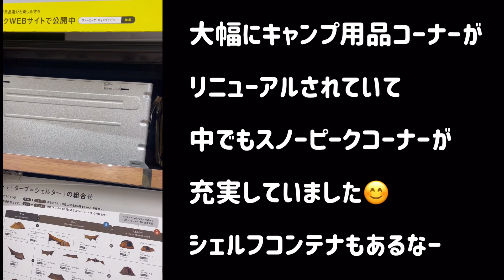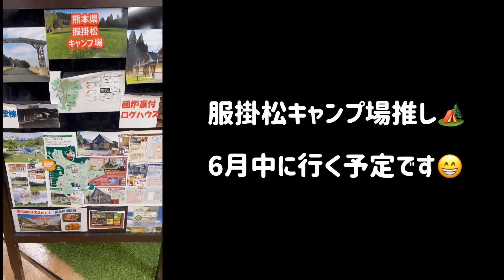【キャンプ】ゼビオクルージング・キャンプ用品見回り・iglooクーラーボックスやスノーピーク、ノルディスク、BAREBONESとマキタのコーナーが充実していました！取り急ぎご報告まで😎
スーパースポーツ用品店ゼビオのキャンプコーナーの定期巡回を実施致しましたのでご報告を申し上げます。

表題にございます通り、イグルーのクーラーボックスが気になったのと、スノーピークコーナーの増設、ノルディスクコーナーの拡張、LEDランタンのBAREBONESと電動工具メーカーのマキタのコーナーの新設されていました。

つきましては、上記内容をご確認の上、コメントを頂けますと幸いです。

なお、動画のクオリティについては悪しからずご容赦ください。

以上です。

↓他動画↓
日本の歴史や伝統的なものなのに隠れてしまっている。このままだと消え去ってしまうものや場所を案内します！そしてその副産物として人気（ひとけ）のない穴場スポットや、神社、キャンプ場、山川海を紹介していきます。

【ランチ】『人力うどん』だか『人力屋』か呼び方を統一しろ！まあランチどこにするか悩んだらこちらをお勧めします！ぶっかけうどんオススメです😊そういえば『資さんうどん』も読めないよね

【エモい】昭和レトロ・クレヨンしんちゃん嵐を呼ぶモーレツ！オトナ帝国の逆襲が好きな人におすすめ穴場観光スポット・ノスタルジーに浸りすぎて抜けれなくなります。このiPhoneアプリいい！

【グロ注意】残酷…小さい人？宇宙人？串刺しにされ廻され…その後美味しく食べられる。人によって過激、閲覧注意・FreakShow・映画、食人族・ミッドサマー・グリーンインフェルノも真っ青

【バッテリー上がり】車からバイクにブースターケーブル（ジャンプケーブル）を繋げてジャンピングでエンジンを掛けるやり方 ・バッテリー充電・車対車・バイク対バイクも同じやり方でいけます！・バッテリーがあがった時は

【絶景】阿蘇ミルクロードから観た！雲海と雲海に沈む阿蘇車帰・赤水の町並・@熊本県阿蘇市車帰・二重峠展望台・朝焼け・朝陽・夕陽【風景】天空の城ラピュタ#Shorts

【猫】双子のネコ🐈ペロペロしてる・トラ柄？キジ柄？ペットにしたい仔猫ちゃん🐱

【ランチ】資さんうどん・昼飯・熊本菊陽店・福岡と佐賀とは運営が違うのかな？・出汁も麺も肉も違う。一緒なのはとろろ昆布だけ・ぼた餅は飼ってません。

【キャンプ道具】UCO ユーコ×ヒステリックグラマー　コラボ　キャンドリア・キャンドルランタン・可愛いキャンプ用品のご紹介

【キャンプ用品】Amazon購入の中華製・ハリケーンランタン・買うか悩んだら・775円の時に購入・注文から届いたのは2ヶ月弱・到着したら上部が潰れている・クレーム入れたら100円返す

【キャンプ】南阿蘇村のコテージ（貸別荘）＆キャンプ場ビラ・マイルドに1泊2日で泊まってみました！ロッジとコテージとバンガローの違いって何？　@熊本県阿蘇郡南阿蘇村

【100均】LEDライトDIYカスタム！セリアの白色LEDを暖色化！ダイソーやセリア・キャンドゥの白い光をオレンジ色の暖かい光に・キャンプサイトに合う色になりました！
焚き火の時にも落ち着く色です！

【100均】セリア・クルージング！第２弾！キャンプ道具採集の為の見回り活動です！コンパクト薪ストーブやミニ鉄板の他にも使えそうなのが増産中！ダイソーには少ないおしゃれ商品がいっぱい！【ＤＩＹ】2021年5月第1週

【自衛隊？！】セスナ？っぽいのが熊本市で編隊組んで飛行・2021年5月8日11時半頃・戦闘機ではなくて航空ショーのセスナだと思うけど・誰か教えて下さい！

【自衛隊】戦車？！何が始まるんです？…自衛官やさしい😊

【日本の祭り】三奈木おくんち後編・Traditional festivals in cantryside Japan @福岡県朝倉市・男の子も女の子も青年もおじさんもみんな生き生き

【日本の祭り】三奈木おくんち・Traditional festivals in cantryside Japan@福岡県朝倉市2018年10月・少年少女老若男女宮司巫女さん皆が笑顔

【かわいいペット】馬「夢か…」　夢オチ 野良馬・野生馬 @都井岬

【グルメ】呼子の河太郎・イカの活き造りといえばここ！漁港・漁師町・釣り人が大勢集まる釣りのメッカとランチのメッカ・呼子のランチは河太郎かココ！@佐賀県唐津市呼子町

【噴火？！】野焼き？・南阿蘇村での怪奇現象？！分かる方はいますか？

【猫面魚？！】八女市黒木町の鯉の泳ぐ町にて・人面魚？ネコ面魚？発見される！ ・怪奇・心霊・昭和の怖い話・bow サピエンス全史にも載っていなかった種か？！

【キャンプと天草ランチ】熊本県天草市・竜洞山みどりの村にキャンプ！途中のリゾラテラスや新しくできたmio camino AMAKUSAに立ち寄ってランチグルメ紹介・おすすめランチ・熊本旅行・スポット

【100均】セリア・クルージング！キャンプ道具採集の為の見回り活動です！コンパクト薪ストーブやミニ鉄板の他にも使えそうなのが増産中！ダイソーには少ないおしゃれ商品がいっぱい！【ＤＩＹ】

100均【ＤＩＹ】白色LEDライトを暖色LED化　プラモデル用塗料で簡単塗装！安いキャンプ道具を見栄え良くカスタム　揃える道具はこれ！　ダイソーとセリアのLEDランプを塗装してみました！

【DIY】キャンプ道具自作　トラスコ　トランクカーゴテーブルをDCMダイキで購入！ダイソーの水性ニス　ウォールナット色で塗ってみました！0から作るよホームセンターで買ってカスタムした方が早い！

【おでかけ】令和の岡持ち綿吉さん　大分県日田市豆田町　町歩き散歩（2021年3月第1週目）

【勝手にPV】おいしいハンバーグといえば！ミスタージョージです！サワヤカソースでどうぞ😋

【キャンプ道具】ガス代節約！CB缶からOC缶へ入れ替え！　Amazonで買ったCB缶OD缶変換アダプターを使ってみたら思ったより使えた！（DIY）

【DIY】DODのテキーラキッチンレッグを購入！棚板をダイソーでDIY塗装！アイアンレッグカスタム

【キャンプ】コットンベルテント初心者やってみた！　失敗と教訓と必要な物を紹介します！　購入に迷ったら参考にしてください。

【焚き火】逆再生ver.　ミニ焚き火台　マシュマロ焼き・焼きマシュマロ・キャンプ

【焚き火】ミニ焚き火台　マシュマロ焼き　キャンプ順再生ver.

【勝手にPV】観光スポット 熊本県人吉市 宮原工芸伝統蔵【絶景】

【おでかけスポット】大分県日田市豆田町　雛祭りと流し雛　クンチョウ酒造と男はつらいよ　日田駅前と進撃の巨人とリヴァイ兵長　の3本でお送りいたします。道の駅もあるよ！

【絶景】流し雛　【勝手にPV】大分県日田市豆田町　ひな祭り　日本伝統文化

【絶景】【おでかけスポット】大分県日田市豆田町　雛祭りと流し雛　クンチョウ酒造と男はつらいよ　日田駅前と進撃の巨人とリヴァイ兵長　の3本でお送りいたします。道の駅もあるよ！

【絶景】桜吹雪！おでかけ場所に困ったら！お花見＆お散歩コース　福岡編　福岡市中央区西公園から【元祖長浜ラーメン】で昼食　デートコースの提案

【ＤＩＹ】和室から洋室へリフォーム　フローリングの貼り方 張替え方法

日田駅前に進撃の巨人のAR撮影スポット発見！リヴァイ兵長の銅像発見！限定缶バッジ！

大分県日田市大久保台梅林公園から阿蘇神社、阿蘇門前町商店街、阿蘇乙姫温泉湯ら癒らまでのデート（日帰り旅行）

津奈木オイスターバルの予告編を作成

武雄温泉の殿様湯に行ってきました